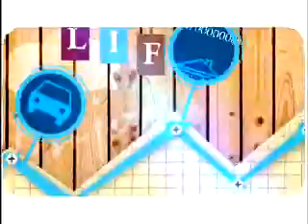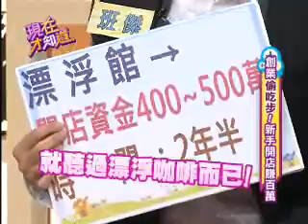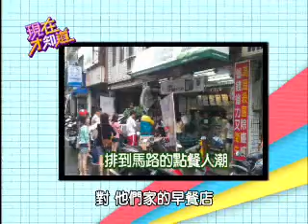【現在才知道】20121220小資族晉身大頭家!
創業達人親授秘訣，讓你用三十萬創造千萬收入！怎樣才能讓小店擁有大商機，輕鬆晉升大頭家!

藝人：林秀琴、班傑、楊麗菁
專家：邱建樺
達人：龍厚穎